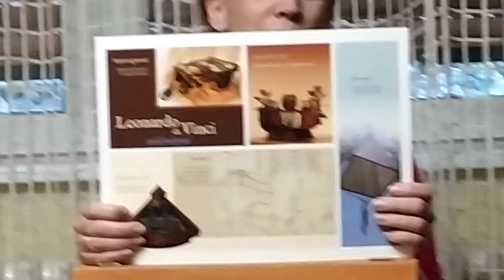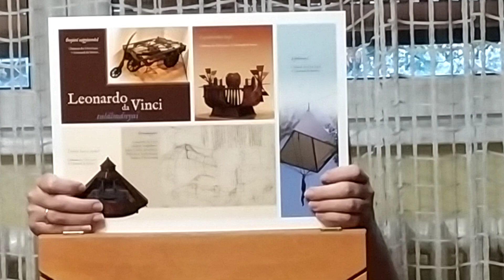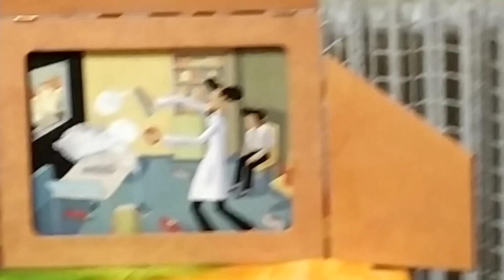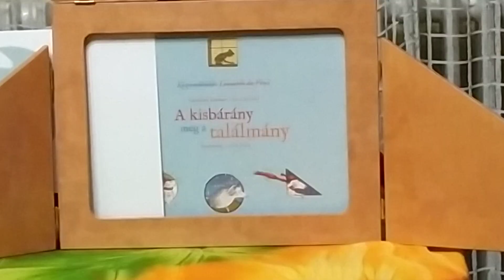A kisbárány meg a találmány (Papírszínház-mese Pechan Eszter előadásában)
Pechan Eszter gyógypedagógus, metamorphoses meseterapeuta az iskolabezárás alatt minden tanítási napon elmond egy Papírszínház-mesét. A videót a negyedik osztályos Ruff Imre rögzíti.

A kisbárány nagy gondban van: ha esik az eső, összemegy, és erre az állatorvosnak sincs megfelelő orvossága.
De lehet, hogy Leó ügyes találmánya segít megoldani a gondját?

A híres művészeti alkotásokat feldolgozó sorozatunk legújabb meséjében Leonardo da Vinci találmányai fontos szerepet kapnak. A mese végén a művész életéről és munkáiról is olvashatunk

Papírszínház-mese 5 éves kortól

Írta: Géraldine Eischner
Illusztrálta: Rémi Saillard
Fordította: Lackfi János